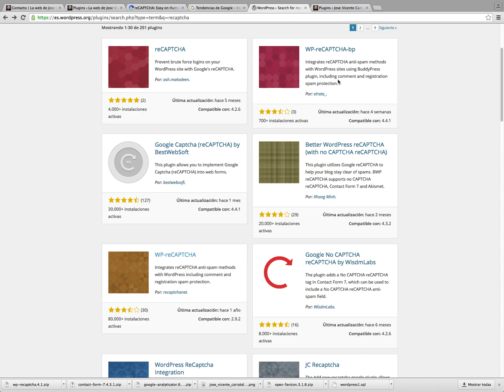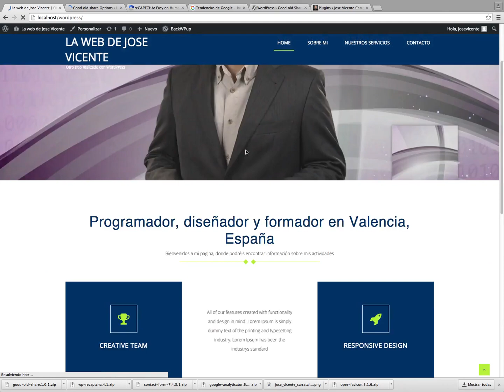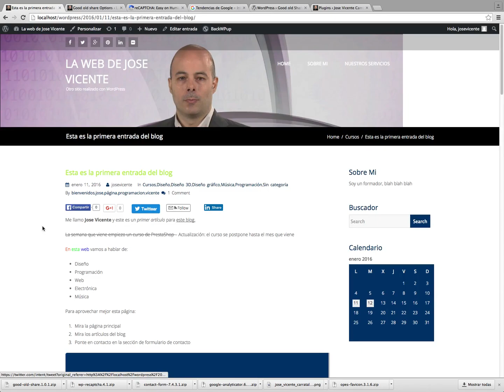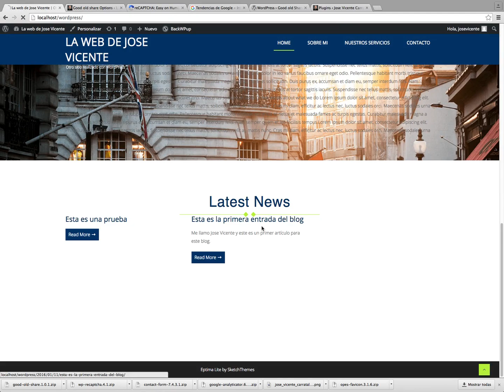Curso de Wordpress 4 4 1 29 Comparticion en redes